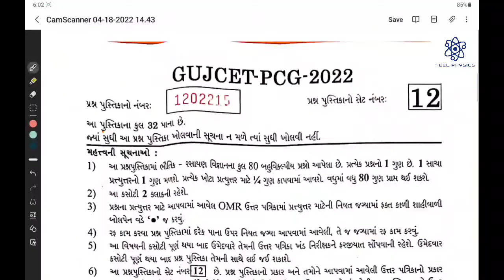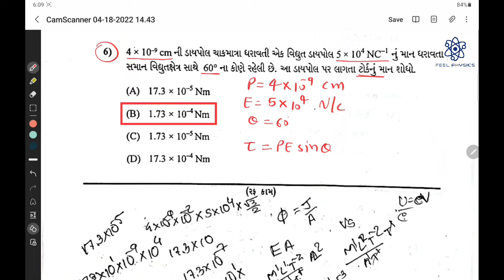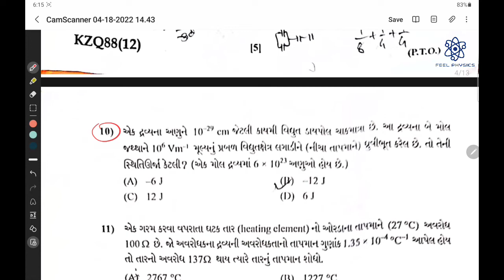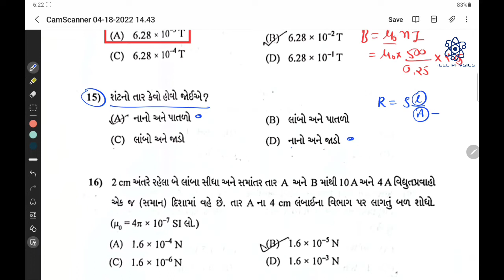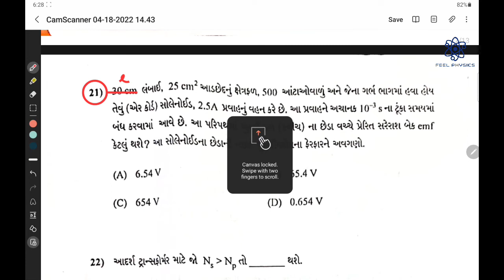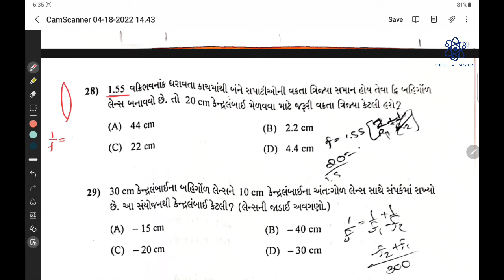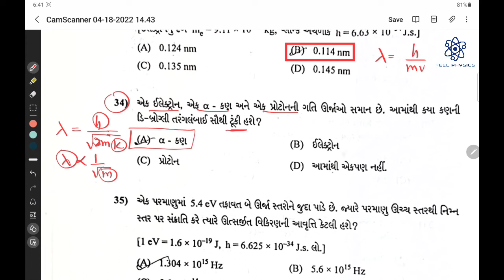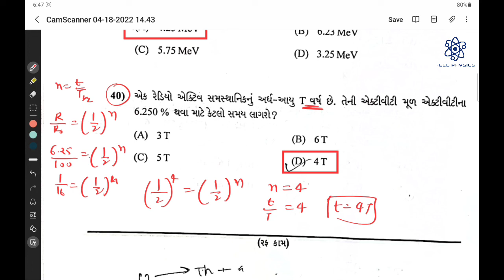GUJCET-2022 Detailed Solution Physics || ગુજકેટ -૨૦૨૨ ભૌતિક વિજ્ઞાન સંપૂર્ણ સોલ્યુશન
GUJCET 2022 complete solution of physics

GUJCET Physics
GUJCET Physics Solution
GUJCET 2022
FEEL PHYSICS WITH SANJAY NAKUM